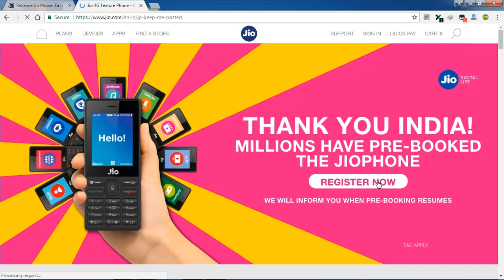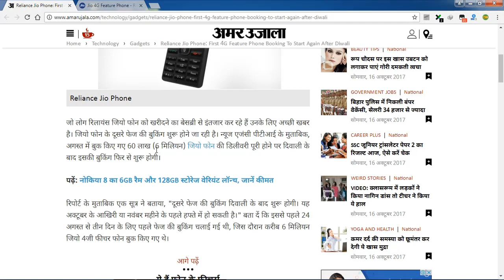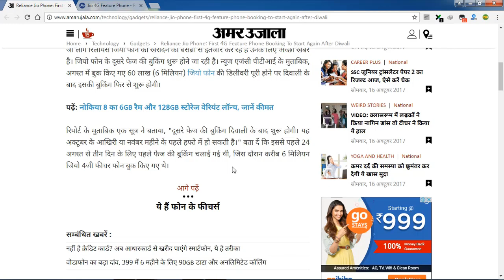JIO PHONE PRE BOOKING | Jio Phone की बुकिंग फिर होने जा रही है | JIO PHONE BOOK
JIO PHONE BOOKING START